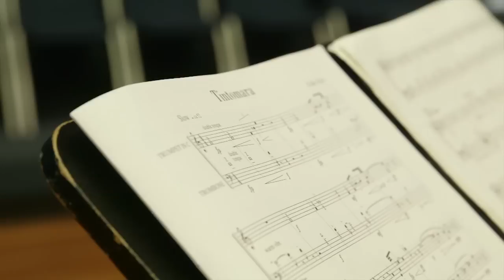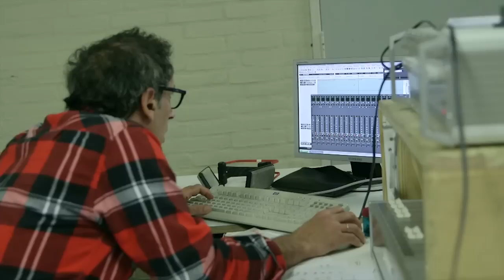Tintomara - Album interview & bts with Jörgen van Rijen & Wim Van Hasselt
Jörgen van Rijen, trombone
Wim Van Hasselt, trumpet

Pierre Volders, conductor
Erwin ter Bogt, Jacco Groenendijk, Bert Langenkamp, Ad Welleman, trumpet
Remko de Jager, Sebastiaan Kemner, Alexander Verbeek, trombone
Brandt Attema, bass trombone

Cinematography & Editing: Jonas Sacks